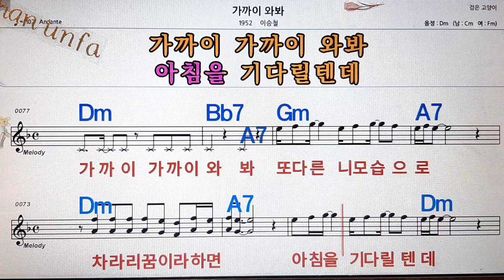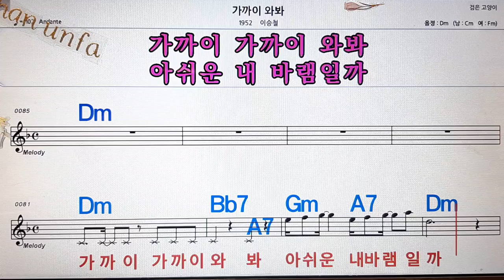가까이 와봐/이승철💋노래방, 통기타 , 코드 큰악보, 가라오케, 반주💖Karaoke, Sheet Music, Chord, MR